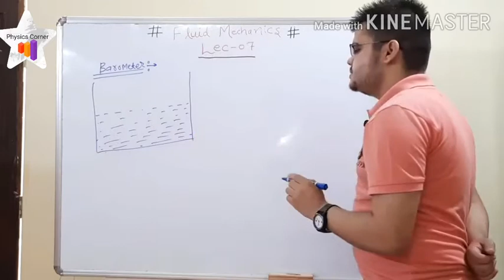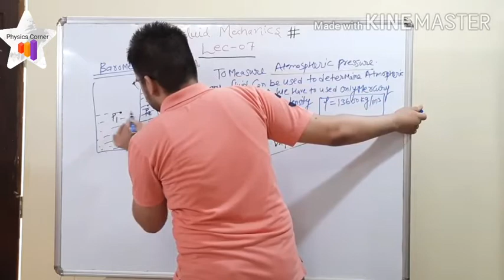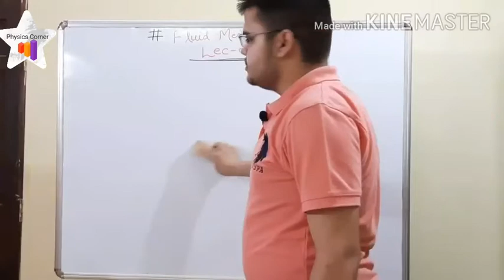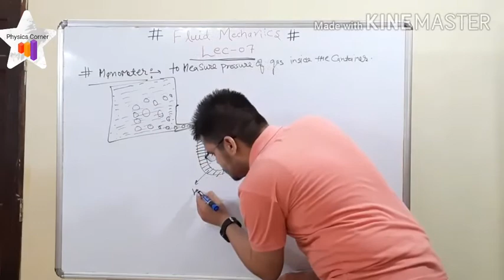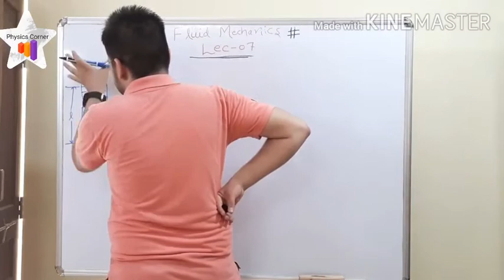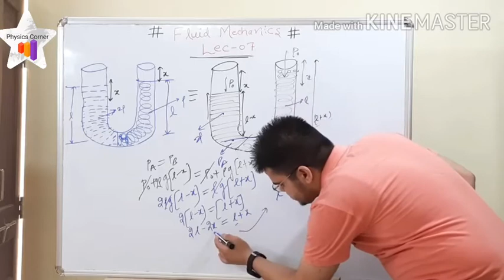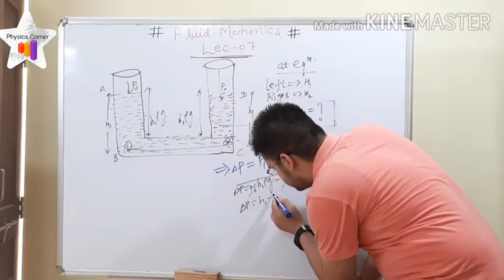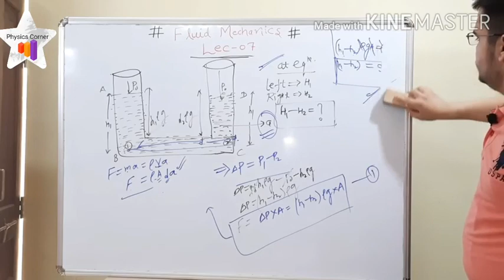FLUID MECHANICS PART 07||BAROMETER, MANOMETER, U TUBE ||IITJEE/NEET/IIT JAM||MAYANK BHARDWAJ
LECTURE FOR IIT JEE/NEET/IIT JAM.LECTURE 08 IS COMING SOON. AND PLEASE FOLLOW H.C.VERMA SIR BOOK FOR THIS LECTURE.   THANKING YOU DEAR STUDENTS